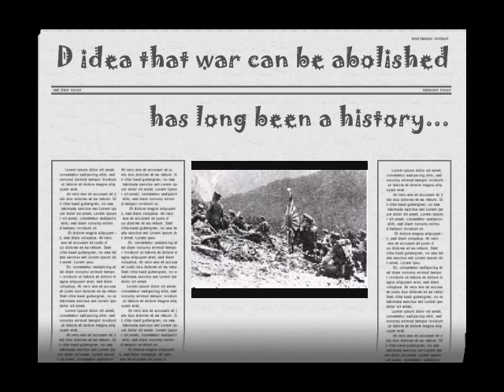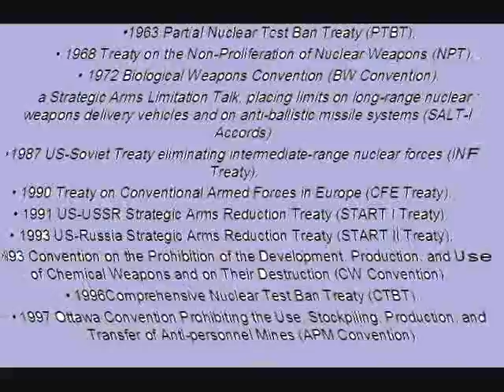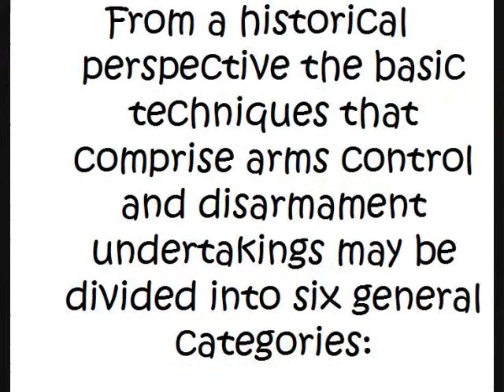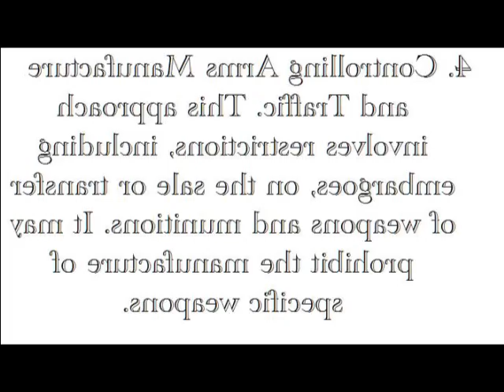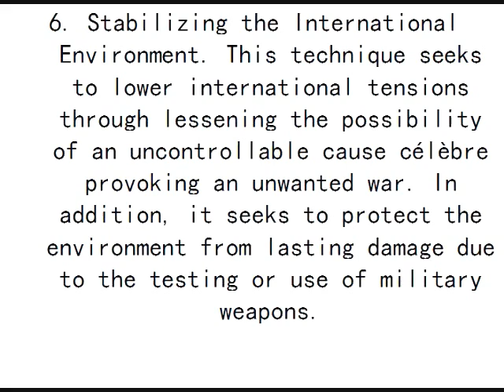arms control and disarmament